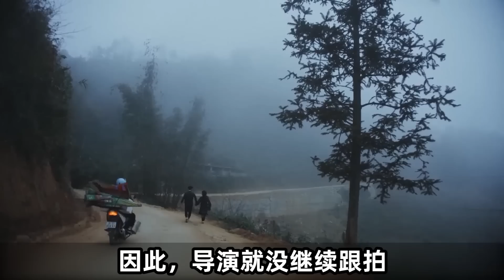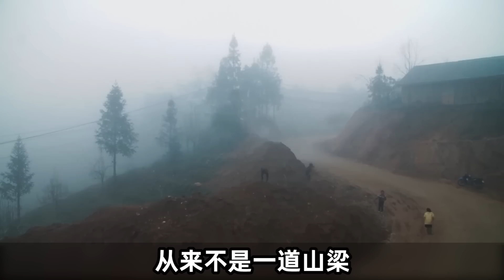女高中生被绑架结婚，所有人都拍手叫好？